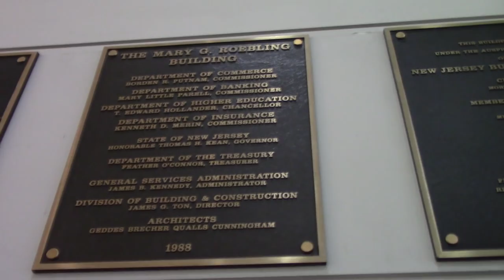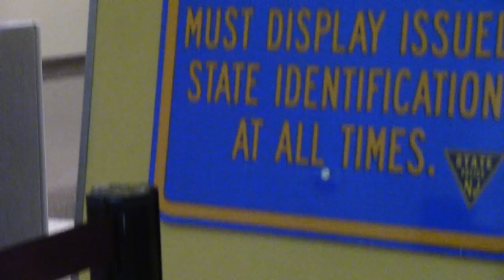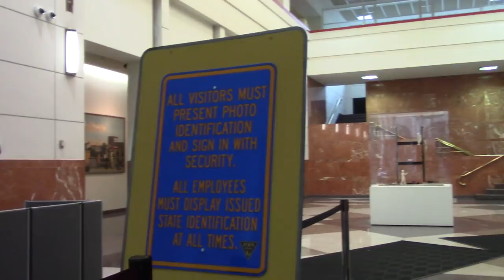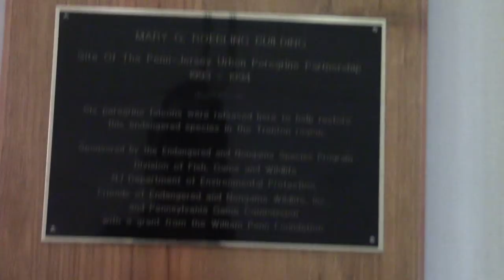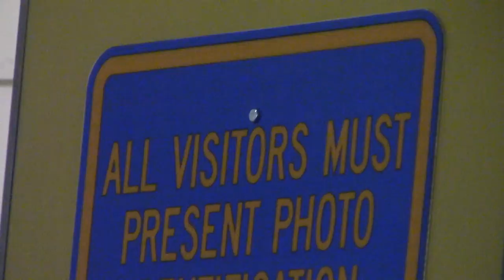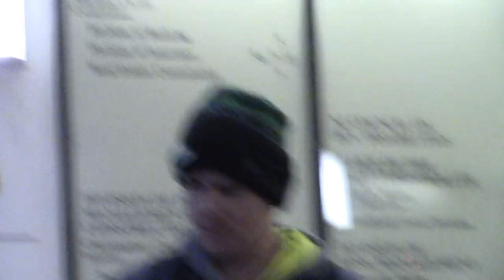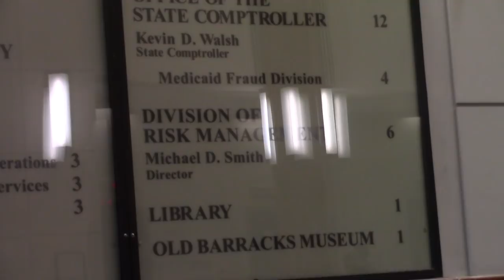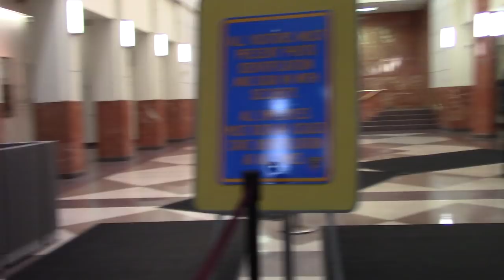TRIGGERED !! Best meltdown EVER ! Cops called - Part 1 of 2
I still don’t know what building this is...lol